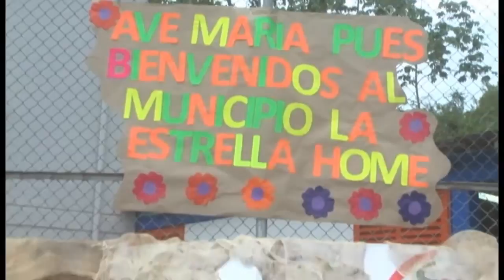LAS FIESTAS DE LA ANTIOQUEÑIDAD TAMBIÉN SE TOMARON A PUERTO BERRIO ESTE 19 DE AGOSTO, CUANDO LOS APR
LAS FIESTAS DE LA ANTIOQUEÑIDAD TAMBIÉN SE TOMARON A PUERTO BERRIO ESTE 19 DE AGOSTO, CUANDO LOS APRENDICES SENA EVOCARON LAS COSTUMBRES, COMIDAS, BAILES PAISAS, MITOS Y LEYENDAS.